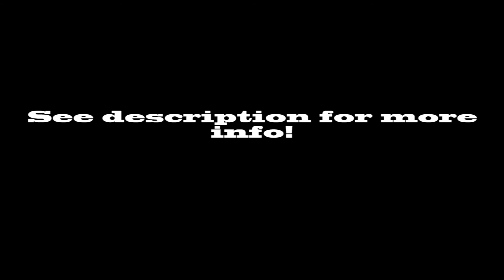2009 Ford Raptor SVT Limited Edition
*If there is a car you want to see from the show post a comment!*

NEW 2009 FORD F-150:
MORE CAPABILITY, MORE CHOICE, MORE 'SMART' FEATURES FOR AMERICA'S TRUCK

The vision for Ford's truck team was clear: Redesign America's favorite truck inside and out to give customers unrivaled capability, unprecedented choice and a host of smart, game-changing features.

The result is the new 2009 Ford F-150, the new benchmark in the full-size pickup segment from the industry's truck leader  which has built more than 33 million F-Series pickups since 1948.

The Ford truck team adopted a holistic, 360-degree approach to revamping the new 2009 F-150  from its segment-first features to the tough new exterior highlighted by a dramatic three-bar grille and more spacious, flexible and refined interior, to the unparalleled choice of cab styles and trim levels  including a new Platinum series that redefines truck luxury.

The improvements are just as dramatic beneath the sheet metal. A new high-strength, lighter-weight chassis is the backbone that allows this tough truck to deliver more horsepower, better fuel economy and safety, and additional towing and payload capacity.

"The Ford F-150 is an American icon," said Mark Fields, Ford's president of The Americas. "Ford is the truck leader, and F-150 customers expect and demand the best truck on the market.

"Our team not only met those expectations, they exceeded them with the new 2009 F-150," Fields added. "With Ford's product-led transformation in full swing, the new F-150 could not have come at a better time  for Ford and for our customers."

In all, more than 1,000 Ford engineers, designer, researchers and others worked together to develop the new 2009 F-150. The team drew inspiration by listening to Ford's large customer base.

"Before we started working on the new truck, we continued the conversation with people who use these trucks every day for work and play," said Matt O'Leary, chief engineer of the 2009 F-150. "We went to their ranches, their job sites and their homes, making sure we crafted features that would improve their ownership experiences and, really, their lives."

The results will be clear to customers when the new 2009 F-150 rolls off assembly lines at Ford's Dearborn (Mich.) Truck Plant and Kansas City Assembly Plant in Claycomo, Mo  and as the new F-150 goes on sale in dealer showrooms this fall...